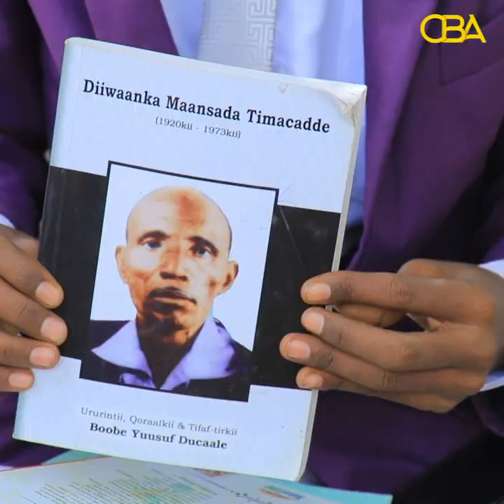Maktabad hab si online ah ushaqaysa iibisana Buugaagta Dalabaadka qaarna kiraysa.